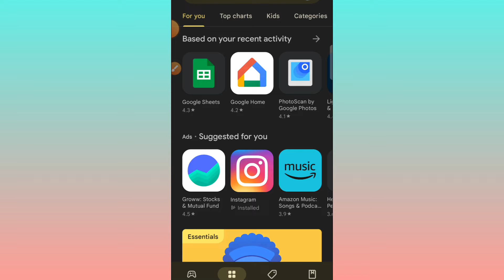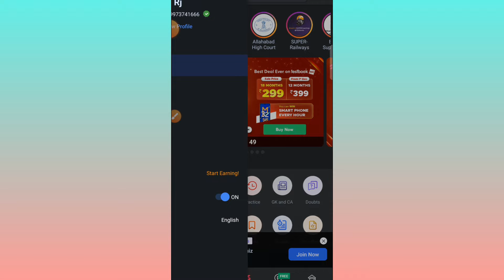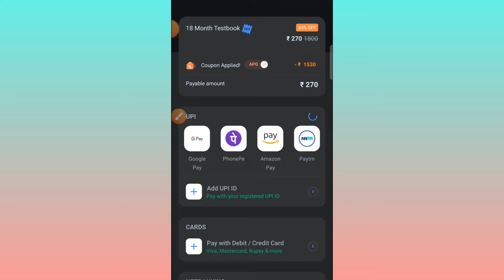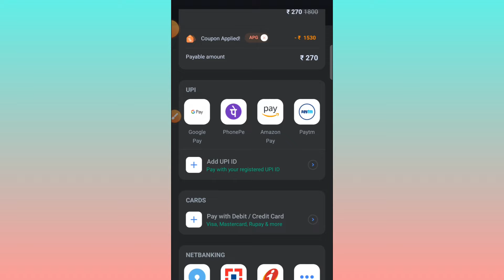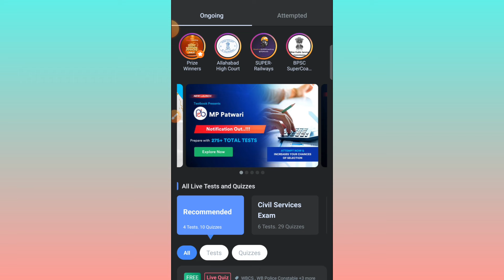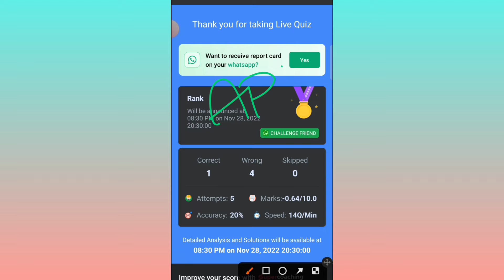How To Buy Testbook Test Series |How to Buy Testbook Select Courses |Testbook Pass Kaisa kharide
✅MY EQUIPMENTS:

🏒Android Phone

🏒JBL Mic

🏒Sumsung Tab

🏒Touch Pen

Step 1: Go to Testbook Courses/Pass – Go to the Testbook Official website and go to Courses/Pass.

Step 2: Go to the Course you are looking for – From the list of courses that appear, select the Course you are looking for

Step 3: Choose the course you want to buy and then select the course you are interested in. For eg. if you want to buy SBI PO course click on SBI PO Prelims course.

Step 4: Select the duration of Testbook Pass – Click on the duration for which you want to purchase pass.

TOPIC Cover

1)how to buy testbook test series
2) how to purchase testbook test series
3)textbook test series kaise kharide
4(testbook pass kaise kharide
5) testbook test series kaise kharide
6)testbook mock test kaise kharide
 7)test book kaise kharide
8) testbook par test kaise kharide
9)how to buy test series of testbook
10)testbook mock test testbook railway group 11) testbook se test kaise kharide